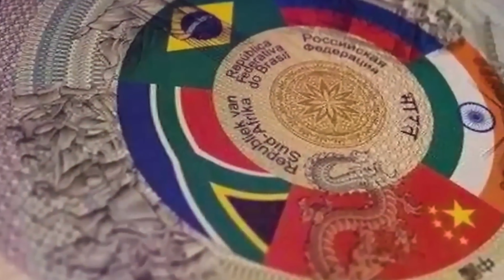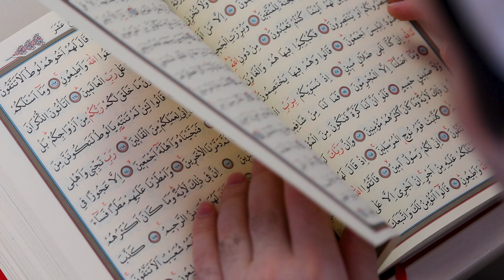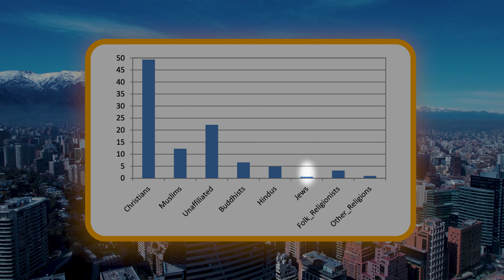The BRICS Political Philosophy Explained